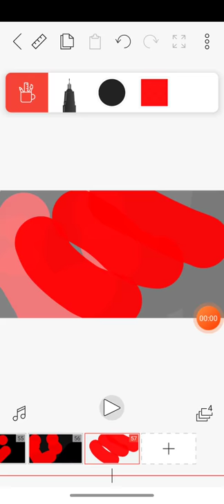jeremy riddle the movie trailer in real life